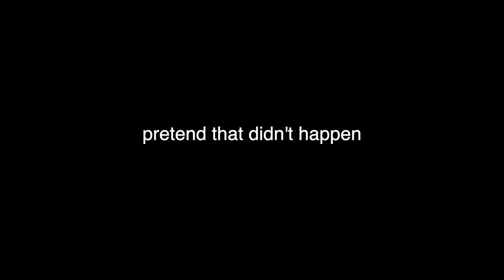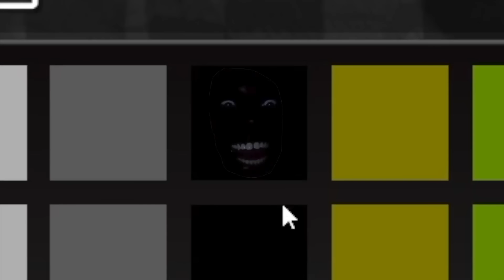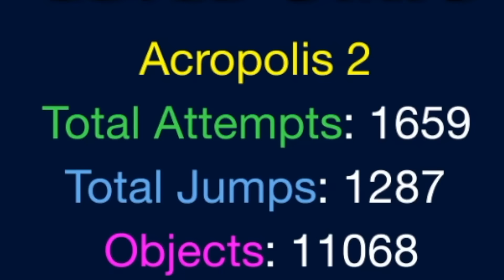Classic Waves at FASTER Speeds!!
This was something I've been meaning to try for a while, and I have to say, I did a lot of stuff in this video I'm really proud of!

Thumbnail by Croanix

I apologize if I wasn't as entertaining during the streams as normal, these challenges required a lot of focus to beat. Of course Doggie being the extraterrestrial being that he is had no problem making an absolutely amazing video with the streams!

I started Ocular Miracle yesterday and I do still plan on finishing it, regardless of whether it gets rated or not. It's still an amazing level and I always wanted to beat it. I'll TRY to get it done before Sunday but don't count on it lol

Special Thanks to my LV2 and LV3 members:
Adrian hernandez
GNT NukeTeamYT
IITitan33II
03cube [GD]
Keaton the Dank Man
nibiru
WeQurt
Zekothewolf
spam
Harrylewis1999
gdsandstorm
San
tea66
CookieD
Vodun13